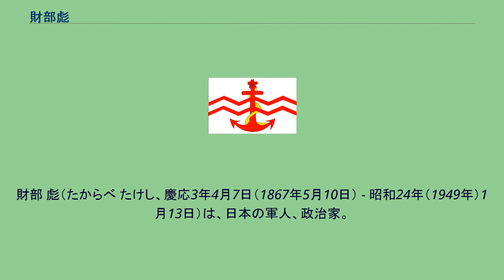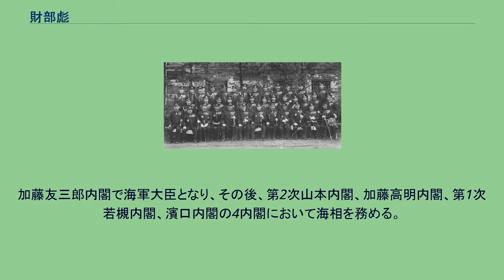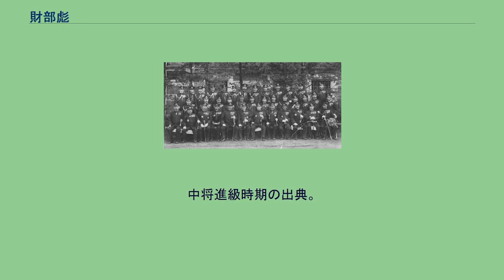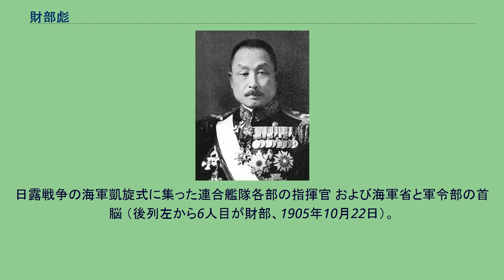財部彪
財部 彪（たからべ たけし、慶応3年4月7日（1867年5月10日） - 昭和24年（1949年）1月13日）は、日本の軍人、政治家。
海兵15期首席。
最終階級は海軍大将。
栄典は従二位勲一等功三級。
宮崎県都城市出身。
妻の「いね」は、山本権兵衛（海軍大将）の娘。
都城藩士、財部（児玉）実秋の二男。
攻玉社を経て明治22年（1889年）、海軍兵学校15期を首席で卒業。
明治26年（1893年）、日清戦争で出征。
日露戦争では、大本営作戦参謀を務める。
以後、海軍次官を務め、大正8年（1919年）、海軍大将。
加藤友三郎内閣で海軍大臣となり、その後、第2次山本内閣、加藤高明内閣、第1次若槻内閣、濱口内閣の4内閣において海相を務める。
昭和5年（1930年）、ロンドン海軍軍縮会議において若槻禮次郎らとともに全権となり、同条約に調印した。
しかし海軍軍令部はこれに著しく不満で、犬養毅や鳩山一郎らが率いる政友会と協力し、同会議における浜口内閣の行為は統帥権干犯にあたると攻撃した（統帥権干犯問題）。
財部は、同条約が批准された翌日に海相を辞任することとなった。
1932年（昭和7年）4月、海軍大将の年齢満限により、後備役となり現役を去った。
昭和24年（1949年）1月13日、肝臓がんのため目黒区駒場の自宅で死去。
帝国海軍の人事制度では、海軍兵学校の卒業席次を基礎とするハンモックナンバー（兵学校同期生間の先任順位）が大きく影響し、兵学校同期生の間で進級や補職に差がついた。
ただし、兵学校の下の期のクラスヘッド（最先任者）が、前の期のクラスヘッドを超えて進級することはなかった。
また、皇族の海軍士官は例外であった。
皇族の海軍士官は、大佐への進級まではクラスヘッドと同時に、少将への進級からはクラスヘッドを超えて進級した（例外もあった）。
財部は兵学校15期クラスヘッドであり、クラスメートの広瀬武夫が、財部の岳父となる山本権兵衛に「財部はあんたの娘を貰わなくても出世できる男だ」と言ったように、最初から出世が約束されていたとも言える。
しかし財部は、山本権兵衛の女婿として、山本の威光により 異例の速さで進級し、「財部親王」と陰口を叩かれた。
財部と兵学校15期のクラスメートである岡田啓介は、回顧録で下記のように述べている。
わたしのクラスでは、財部（彪）が宮様なみにどんどん進級してゆくだけで、わたしはなかなかうだつがあがらなかった。
— 岡田啓介、 兵15期クラスヘッド である財部は、大正2年（1913年）12月に中将に進級している。
兵15期の前後となる兵10期 - 兵18期で、海軍中将以上に至った者のうち、主な者（秦郁彦『日本陸海軍総合事典（第2版）』に立項されている者から、適宜選定）の兵学校卒業席次と中将進級時期は以下のとおり。
財部のクラスである兵15期については、『日本陸海軍総合事典（第2版）』に立項されており、かつ中将以上に至った者を、全て挙げた。
兵学校卒業席次の出典。
中将進級時期の出典。
日露戦争の海軍凱旋式に集った連合艦隊各部の指揮官 および海軍省と軍令部の首脳 （後列左から6人目が財部、1905年10月22日）。